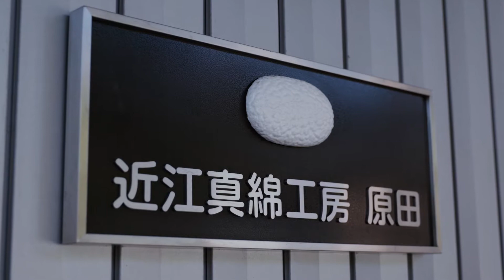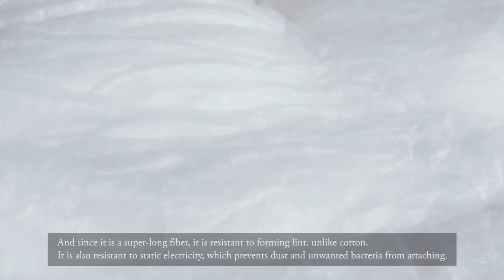【Traditional Crafts in Shiga】Omi Floss Silk English Ver.